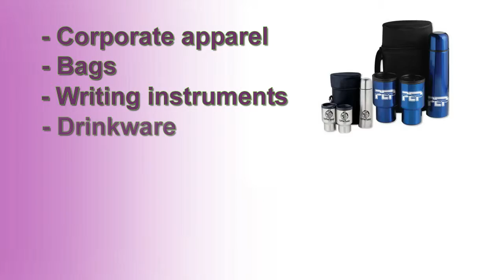Carolyn Little Associates Inc